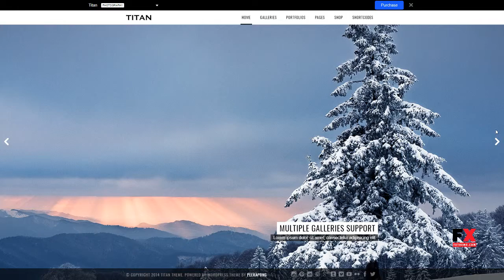Photography WordPress Titan for Photography Naiche Wayna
Columns 4+

 Layout Responsive

 Tags clean, creative, elegant, fullscreen, gallery, kenburns, masonry, minimalist, music background, personal website, photography, portfolio, responsive design, slideshow, studio